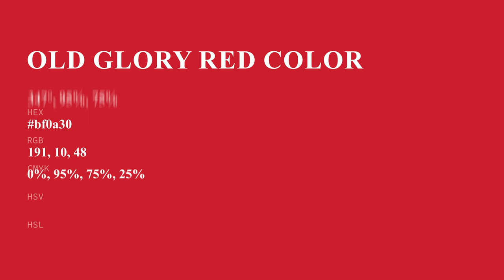Old Glory Red color bf0a30 hex color - Red color - Cool color bf0a30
What color is Old Glory Red ? bf0a30 hex color - Red color - Cool color bf0a30

Hex bf0a30 Color Code is also known as Old Glory Red color.

Hex bf0a30 Color code in RGB color code model is created after adding 74.90% red color, 3.92% green color and 18.82% blue color.
Hex bf0a30 Color code in CMYK color (process color) code model is generated after subtraction of 0% cyan, 94% magenta, 74% yellow and 25% black.